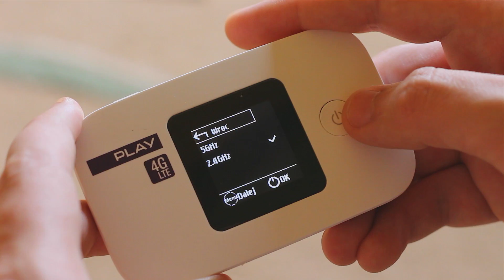Huawei E5377 - Router Mobilny LTE na wakacyjne podróże!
Najważniejsze funkcje:

• Wyświetlacz LCD, który pozwoli na bieżąco kontrolować wskaźniki np. siły sygnału czy ilości pobieranych danych
• 2 złącza anteny zewnętrznej
• Długi czas pracy baterii - do 12 godzin
• Obsługa 10 urządzeń
• Szybka transmisja danych LTE - pobieranie nawet do 150Mb/s

Nie przegap kolejnych produkcji. Subnij kanał i bądź na bieżąco.

Serdecznie zapraszam do kontaktu wszystkie firmy, developerów aplikacji oraz każdego zainteresowanego współpracą. Jestem otwarty na propozycję, wykonałem już kilkanaście projektów z których reklamodawcy byli zadowoleni. Napisz - zróbmy razem coś interesującego.

Zapraszam do subskrypcji mojego kanału i oglądania kolejnych materiałów wideo. Jeżeli materiał Ci się spodobał nie zapomnij o komentarzu oraz daniu łapki w górę! Możesz też udostępnić film dalej i zwiększyć jego zasięg.

Z góry dziękuje mój drogi widzu.
Czym nagrywam?

W celu udoskonalenie materiałów wideo oraz ciągłego rozwoju zbieram aktualnie na statyw oraz slider. Niestety jest to wydatek rzędu 750 zł. Jeżeli chciałbyś pomóc w realizacji tego celu napisz do mnie korzystając z w/w informacji.